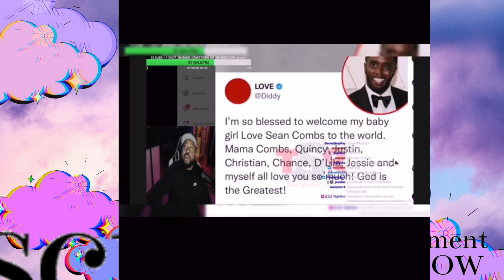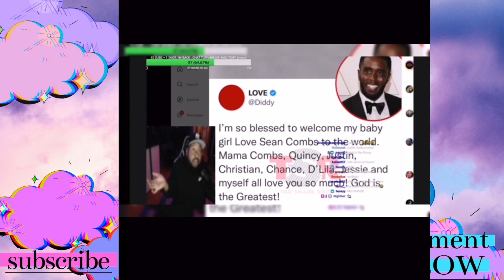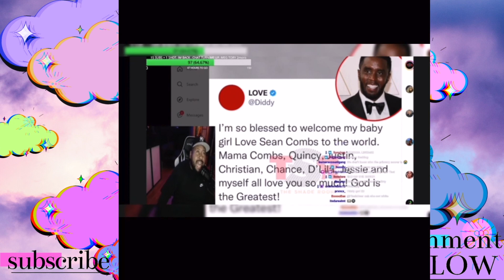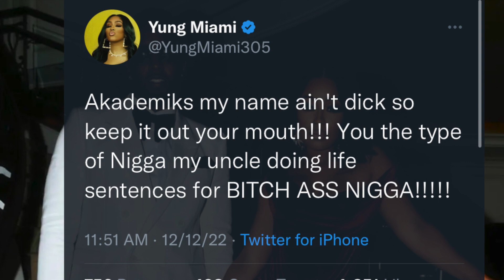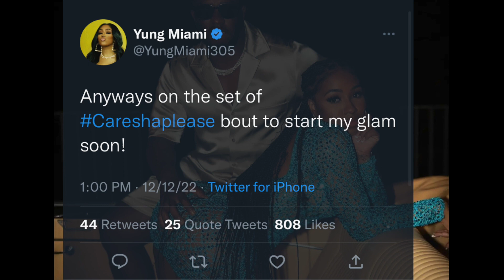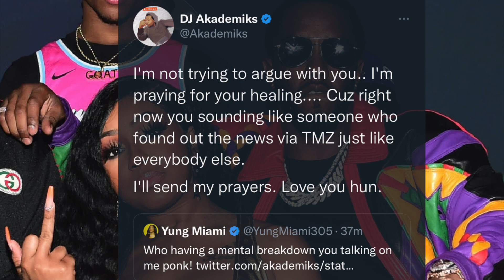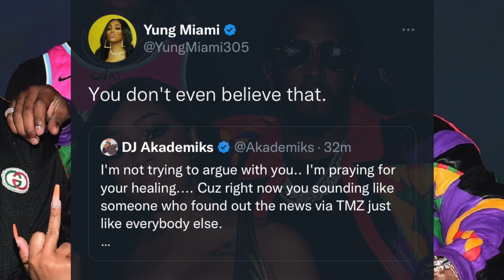YUNG MIAMI & DJ AKADEMIKS GO AT IT ON TWITTER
YUNG MIAMI GOES OFF ON TWITTER AFTER BEING CALLED A SIDECHICK BY DY AKADEMIKS